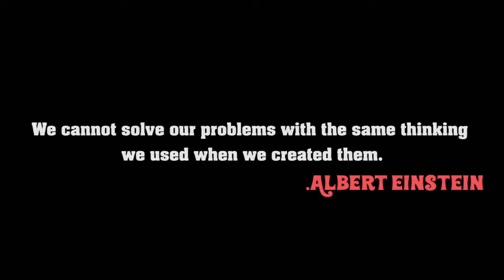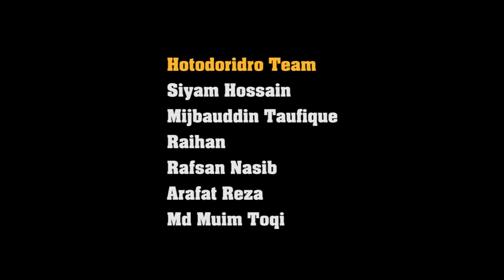Being Human | Bangla Short Film | Tawhid Afridi | Shariful Islam | Hayat Mahmud Rahat